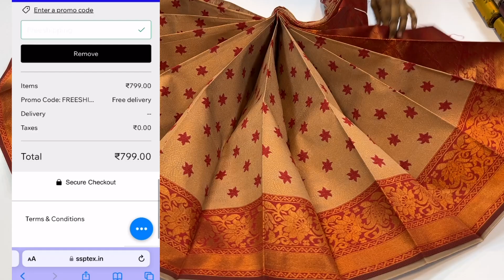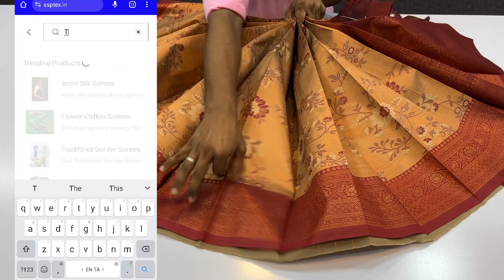தீபாவளிக்கு இந்த புடவை கட்டுனா செம்மயா இருக்கும் | Pavishna Sarees Elampillai Sri Sakthi Pugazh Tex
SRI SAKTHI PUGAZH TEX
Wholesale & Retail Shop
Elampillai -637502.

📍 Location Link

💐 We always welcomes Direct visit to our Shop!!

😍 We are Leading manufacturers of Elampillai sarees. We have Silk type, Silk cotton & fancy sarees